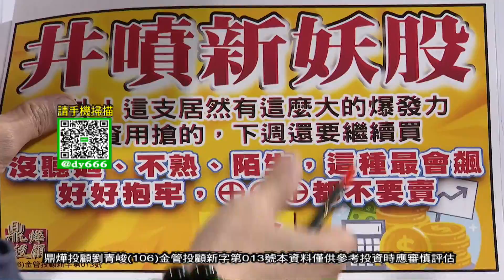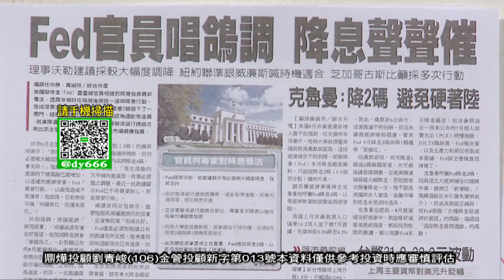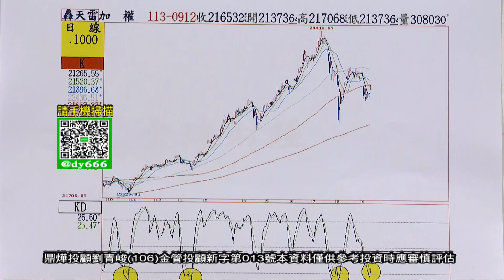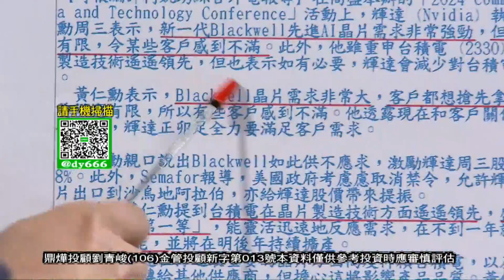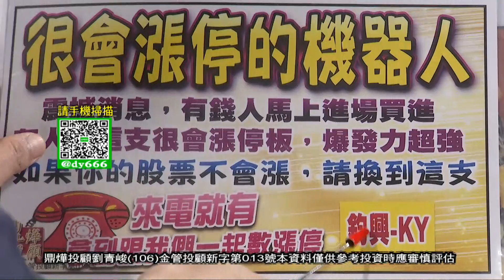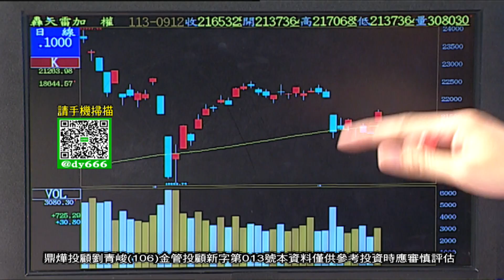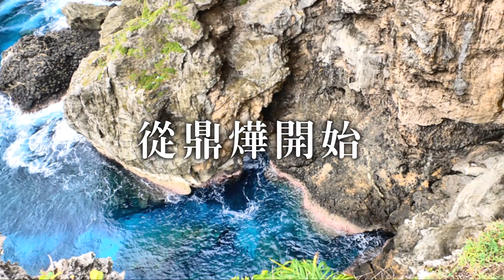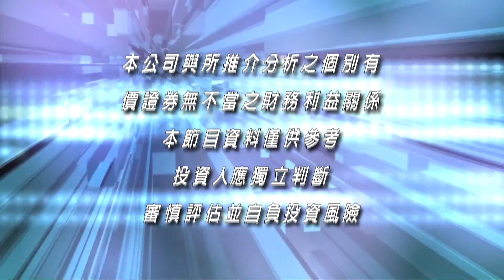【操盤戰將】「輝積」起飛，台股島狀反轉 這次跟緊，你會變成有錢人 「井噴最飆股」來電賺漲停│劉青峻│20240912